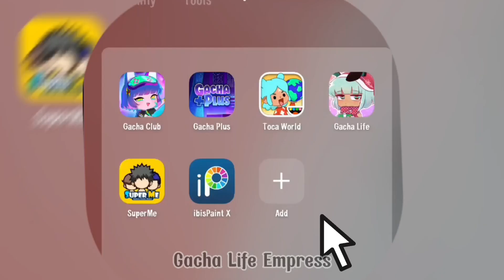Deleting Gacha Club 🗑️🗑️ Gacha Meme / Gacha Trend || Krew / ItsFunneh || Gold and Lunar (old trend)